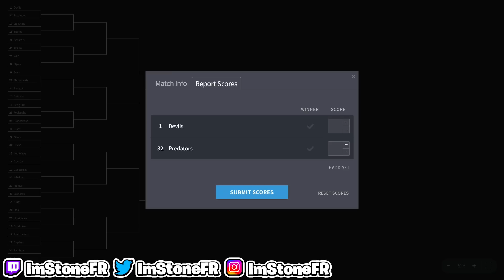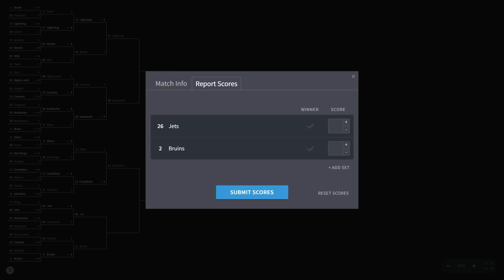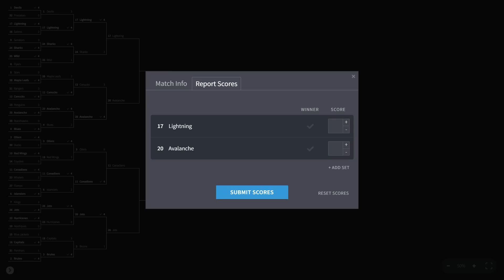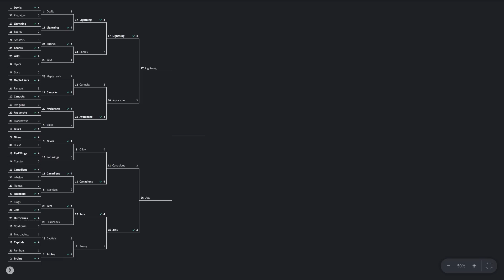I Put 32 All-Time Teams Into The NHL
In today's NHL 23 video, I made every team there all-time version to find out which is the greatest franchise of all-time.